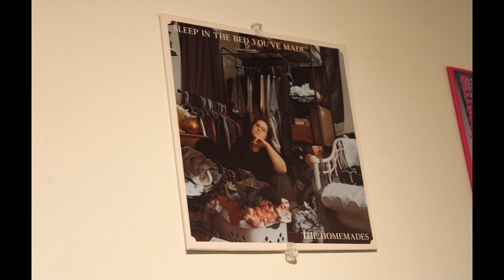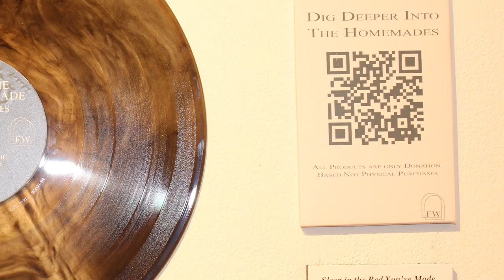HTV Spotlight: HSU's Final Senior Art Showcase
As Henderson State's final senior art exhibit, The Sting of the Scorpion, wraps up, two of its featured artists, Faith Wray and Clover Wagner, share details on their work.

Featuring Faith Wray and Clover Wagner
Directed by Wilnarius Dent and Emily Henderson
Produced by Wilnarius Dent and Emily Henderson
Edited by Wilnarius Dent and Emily Henderson